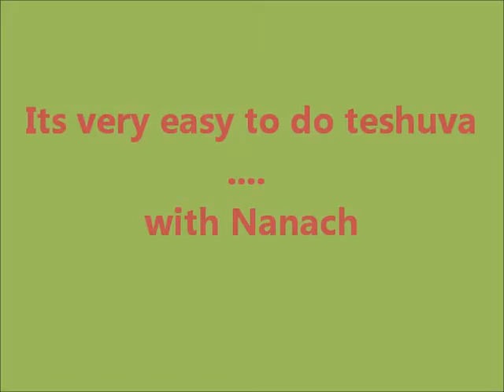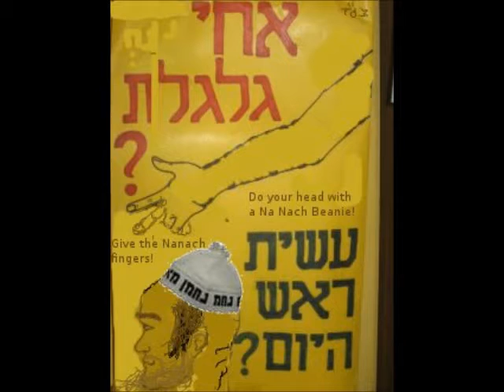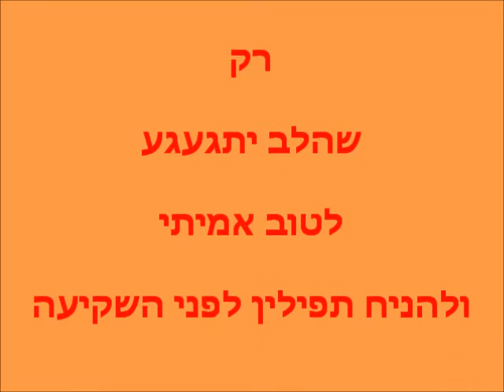its very easy to repent with nanach קל מאד לעשות תשובה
Saba Yisroel said: it is very easy to repent - to do teshuva - just that the heart should yearn for the true good and to don the tefilin (phylacteries) before sunset (shikeya).
דיבור מסבא ישראל דב אודסר בעל הפתק: קל מאד לעשות תשובה רק שהלב יתגעגע לטוב אמיתי ולהניח תפילין לפני השקיעה